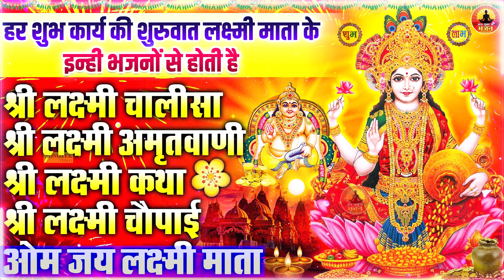नवरात्री के इस पावन त्यौहार की शुरुआत करे मातारानी के इन भजन से | शुभ कार्य की शुरुआत लक्ष्मी भजन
Title : Lakshmi Bahjan
Singer : Jyoti Tiwari
Lyrics : Hansraj Railhan
Label : Live Radha Bhajan Sonotek

Live Radha Bhajan Sonotek,ऊँचे ऊँचे पर्वतों में रहती मईया रानी,Tumse Badi Hai Aash Maiya Rani,Iqbaal Chandana,Durga Maa,ऊँचे ऊँचे पर्वतों पर रहती मैया रानी,Unche Unche Pravaton Par Rehti Maiya,mata rani ke new bhajan,iqbal chandna bhajan,durga maa ke bhajan,durga maa ke new bhajan,mata ke bhajan,mata bhajan,santoshi maa bhajan,santoshi mata ke bhajan,maa sherawali,maa sherawali ke bhajan,maiya ki aartiyan,mata rani ki aarti,mata rani ke bhajan,maa viashno devi